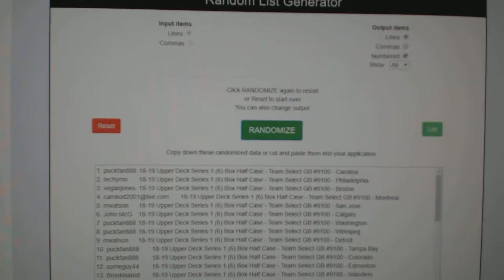Multi Randoms - C&C GB #9100